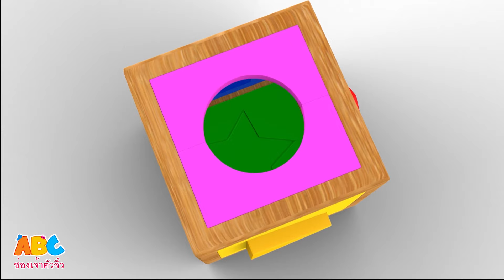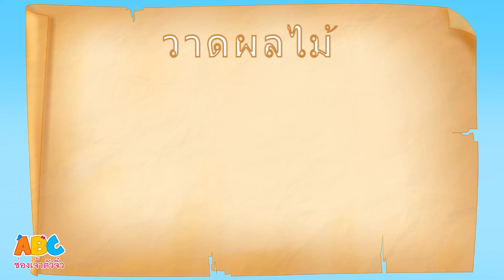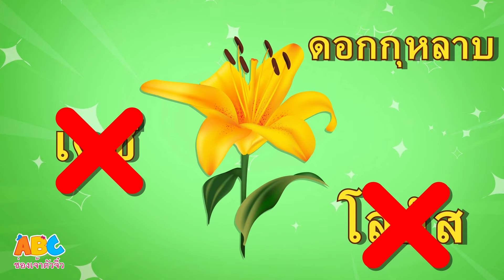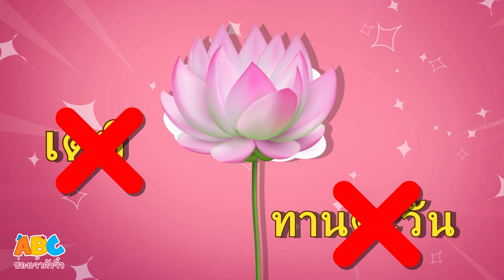เรียนรู้รูปร่างกับปริศนาคิวบ์ 🔶 การเรียนรู้ของเด็ก | ABC Thai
🧩🔷 เข้าร่วม Kent ในการผจญภัยที่สนุกสนานและให้ความรู้! 🚀👦 อัศวิน ในวิดีโอแอนิเมชั่น 3 มิตินี้ Kent สำรวจลูกบาศก์มหัศจรรย์ที่เต็มไปด้วยรูปทรงต่างๆ 🎲✨ ชมและเรียนรู้ในขณะที่ Kent ค้นพบวงกลม สี่เหลี่ยม สามเหลี่ยม และอื่นๆ อีกมากมาย!🔵🔺🔶

🔔 สมัครสมาชิกเพื่อความบันเทิงสำหรับเด็กเพิ่มเติม:➡️

เพลงสำหรับเด็ก ใหม่ล่าสุด โดย ช่องเจ้าตัวจิ๋ว - Latest Songs :

ช่องเจ้าตัวจิ๋ว : เป็นจุดหมายปลายทางของความสดใสร่าเริง ด้วยภาพการ์ตูนสีสันสดใสสำหรับเด็กๆที่น่ารักทุกๆคน ที่จะมาทำให้เด็กๆมีความสุขและสนุกสนาน ออกแบบโดยเฉพาะสำหรับเด็ก ให้พวกเขาได้สำรวจโลกที่เต็มไปด้วยเสียงเพลง เพลงที่เกี่ยวกับภาษา การออกเสียง เพลงกล่องเด็ก และอื่นๆอีกมากมาย! สนุกไปกับเราและไปทำความรู้จักกับ เจ้าช้างเอลฟี่ เจ้าลิงทิม เจ้าสิงโตลุค และเจ้ากระทิงมูมู โดย ช่องเจ้าตัวจิ๋ว.